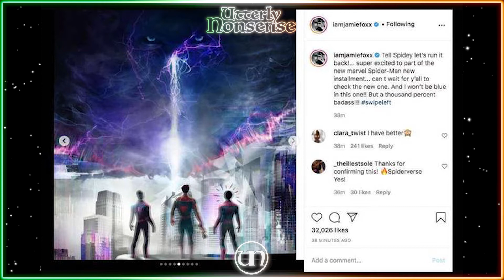Spider-Verse in the MCU? - Spider-Man: No Way Home Trailer Breakdown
The long-anticipated first teaser for the third MCU Spider-Man film is out, and so here are all of our thoughts, theories, hopes, and expectations for what is sure to be an interesting entry in the seemingly endless Marvel franchise.

Check out utterlynonsense.com to find our latest podcasts!